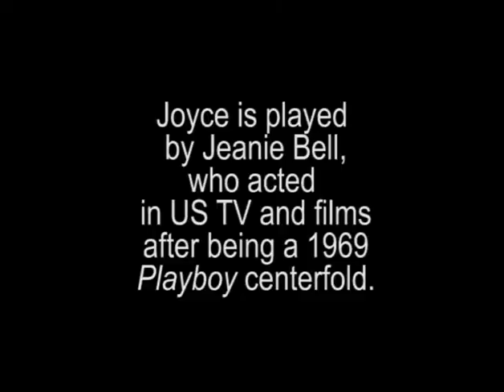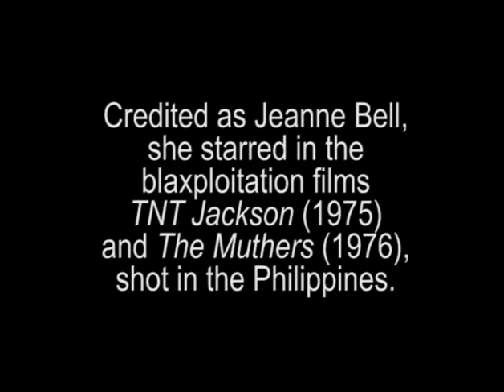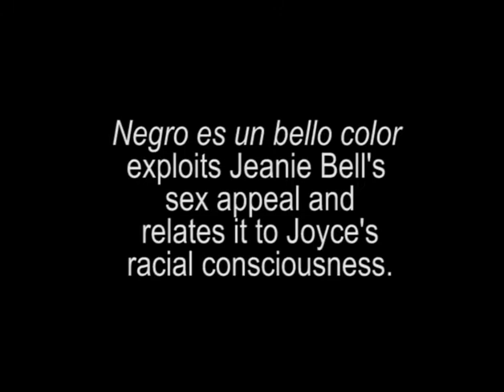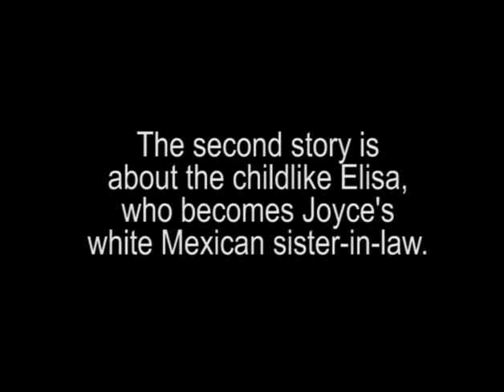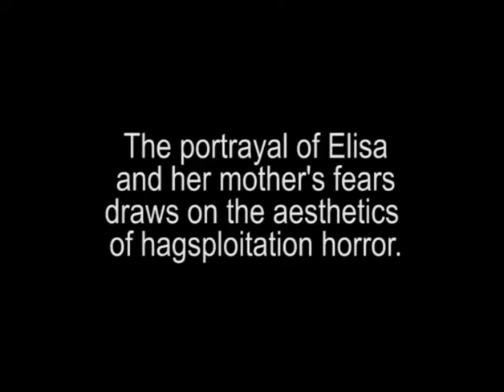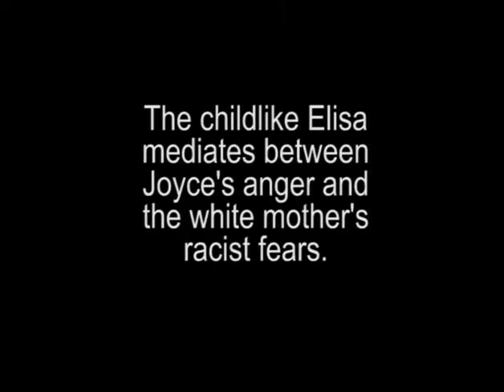Performing Blackness in Mexican Cinema: Negro es un bello color (1974)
Video essay about the 1974 Mexican melodrama Negro es un bello color. For study purposes only.